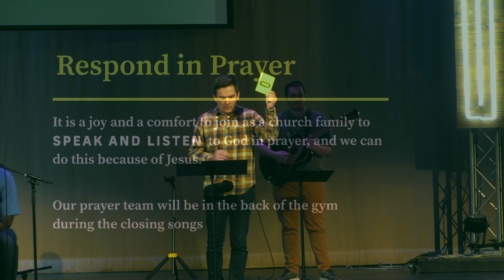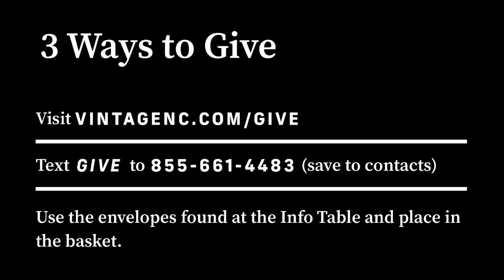North | Being The Church | February 18, 2024